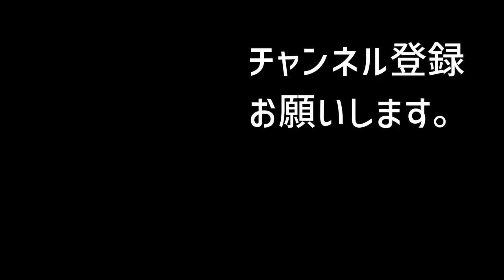国宝松江城のお堀で堀川めぐりしてみた#134【日曜日】0827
国宝松江城のお堀で堀川めぐりをしました。

Mochinoriです。

【日曜日】
季節に合わせた色んな時間の過ごし方を紹介していきます。
独りでも仲間とでも楽しめる内容や、難易度や場所の紹介をしていきます。
初期費用から総額まで、お金をかけない遊び方も紹介していきます。